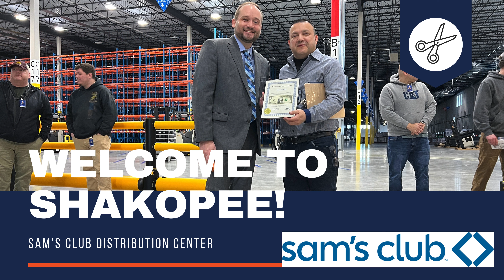Sam's Club Distribution Center Ribbon Cutting - February 28, 2024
Welcome to Shakopee, Sam's Club Distribution Center! Your stunning, state-of-the-art facility 365,000 sqaure foot facility is a gem in the community. We are excited to have you in the community and providing valuable jobs to Scott County residents. Cheers to you and your grand opening when the first trucks arrive mid-March!